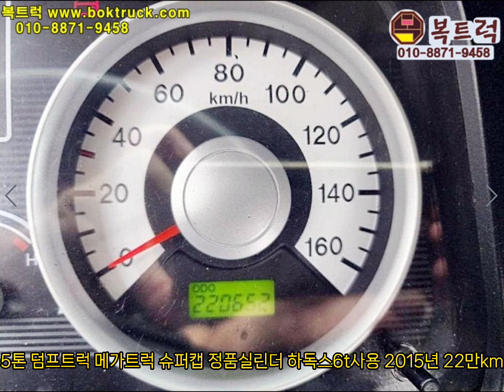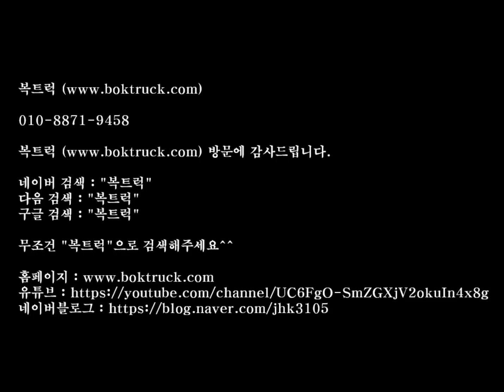[복트럭] 하독스 6T 강판을 사용해서 튼튼한 5톤 덤프트럭이 정품실리더까지 사용했어요~~~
5톤 덤프트럭

메가트럭 슈퍼캡 280마력

하독스 6T강판사용 정품실린더 사용

2015년식 22만km